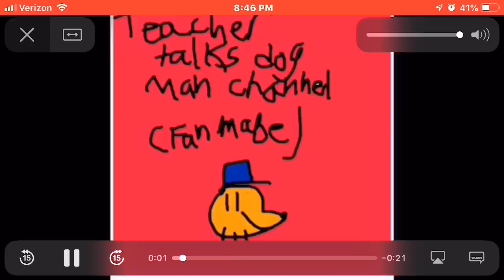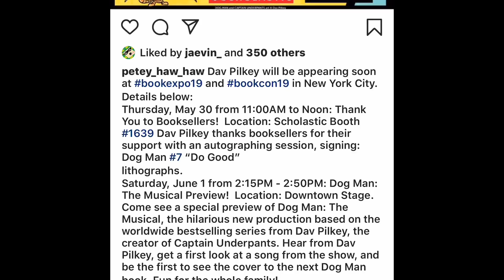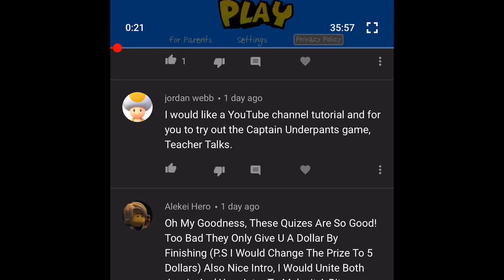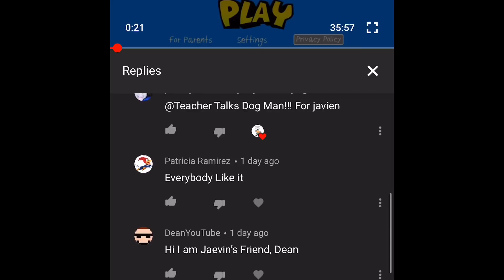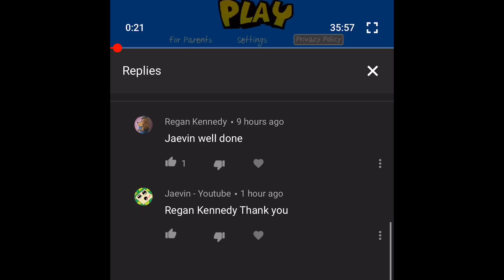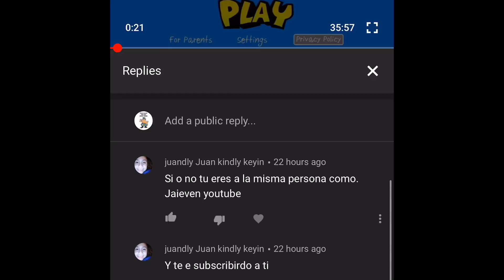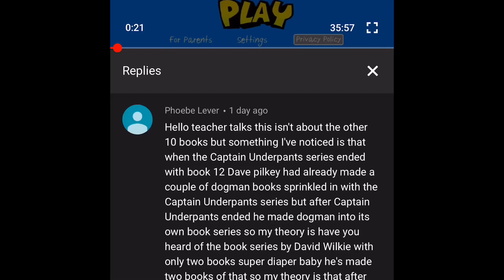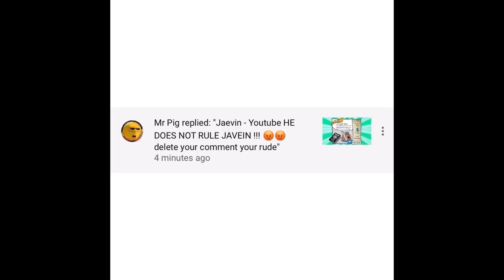DOG MAN!- MEET DAV PILKEY!!?? DOGERS RULE!👍😎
Dog Man video game application! Planet Pilkey!
HI DOGERS! WELCOME TO OUR NEW CHANNEL DEDICATED TO EVERYTHING DOG MAN IS UP AND RUNNING! ENJOY!👍😎🎉

purchase Dog Man 3-D
Product description
Dog Man -- from the #1 New York Times bestselling series from Dav Pilkey -- comes to life in this cool 3-D book!

Hi guys! I have the most exciting news! Especially if you’re a Dog Man fan! I’ve decided with your help to make another channel 100% dedicated to dog man! I’ve also decided that you the viewers/subscribers will get to decide the name of the channel, or profile picture, and any other big decisions! Let’s do this!

PURCHASE THE NEW DOG MAN!!!⬇️
DOG MAN #7 FOR WHOM THE BALL ROLLS
DOG MAN # 6 Brawl of the Wild
Dog Man Lord of the Fleas #5
DOG MAN #4
DOG MAN #3
DOG MAN #2
DOG MAN #1
SPECIAL EDITION DOG MAN
LED LIGHT STRIPS
Popular Grade 1-6 Books Series⬇️
Dog Man Series 1-8
Ricky Ricotta’s Mighty Robot Hardcover
Ricky Ricotta’s Mighty Robot Paperback
Captain Underpants
Big Nate
Bad Guys
I Survived
Press Start
Bad Kitty
Who Would Win?
Diary of a Wimpy Kid
Fly Guy
Calvin and Hobbes
Pete the Cat
Magic Treehouse
Owl Diaries:

⬇️Awesome Math Game:⬇️
4-way count down